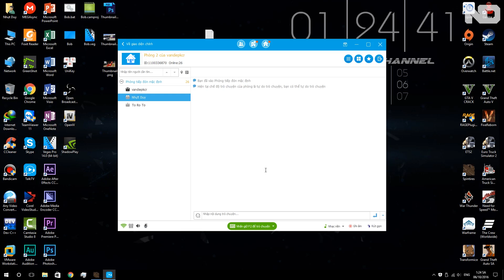SpinTires - Chuyến chở gỗ lậu băng qua rừng !!!